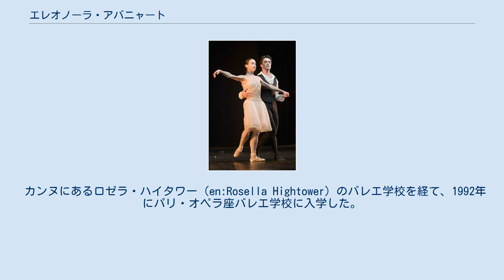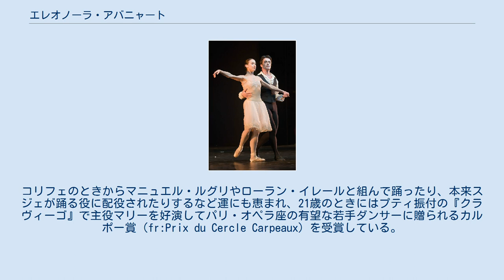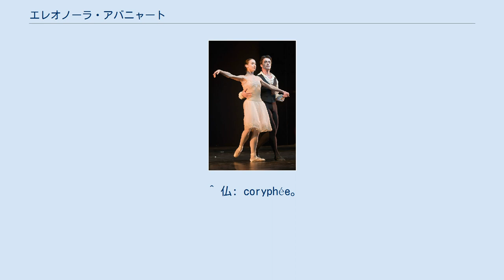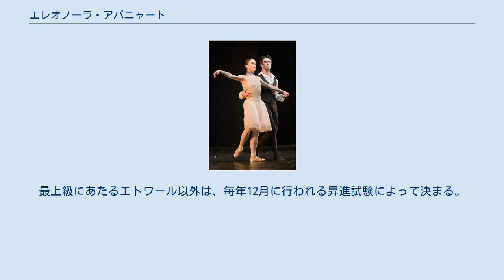エレオノーラ・アバニャート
エレオノーラ・アバニャートとバンジャマン・ペッシュ、2010年 エレオノーラ・アバニャート（Eleonora Abbagnato、1978年6月30日 - ）は、イタリアのバレエダンサー・バレエ指導者である。
地元でバレエを始め、1992年にパリ・オペラ座バレエ学校に入学した。
バレエ学校卒業公演の『騎士と姫君』（セルジュ・リファール振付）に主演して注目を集め、卒業後の1996年にパリ・オペラ座バレエ団に入団した。
ローラン・プティやピナ・バウシュなど現代の振付家の作品でとりわけ個性を発揮し、2013年にエトワールに任命された。
2015年にパリ・オペラ座の現役エトワールとして籍を置いたまま、ローマ歌劇場バレエ団の芸術監督に就任した。
夫の元サッカー選手、フェデリコ・バルザレッティとの間に2子あり。
 シチリア島パレルモの出身。
地元でバレエを始め、イタリア国内のバレエコンクールで入賞してモナコにあるプリンセス・グレース・アカデミーでマリカ・ベゾブラゾヴァに師事した 。
10歳のときには、ローラン・プティ振付の『眠れる森の美女』で小さなオーロラ姫を踊り、11歳になるとパリ・オペラ座バレエ団の舞台にも立った。
 カンヌにあるロゼラ・ハイタワー（en:Rosella Hightower）のバレエ学校を経て、1992年にパリ・オペラ座バレエ学校に入学した。
パリ・オペラ座バレエ学校への入学を勧めたのは、当時校長だったクロード・ベッシー（fr:Claude Bessy）であった。
2人はよく衝突して喧嘩をしていたが、ベッシーはいつも現場にいてアバニャートにすべてを教え、彼女が踊るすべての初役を見ていてくれたという。
 パリ・オペラ座バレエ学校入学と同じ年に、イタリア出身の名バレリーナであるカルラ・フラッチと『フェードル』という作品で共演した。
バレエ学校では、先輩のジャン＝ギヨーム・バールがプティ・ペールを務めた。
バールはアバニャートがパリ・オペラ座バレエ団に入団した後も彼女のよき理解者となって、パートナーとして踊るとともにコンクールの指導をしたり、彼女のための小品を振りつけてくれたりした。
アバニャートはバレエ学校卒業公演の『騎士と姫君』（セルジュ・リファール振付）で主役を務めて注目を集め、卒業後の1996年にパリ・オペラ座バレエ団に入団した。
 入団後の昇進は順調で、1999年にコリフェ、2000年スジェ、2001年にプルミエール・ダンスーズとなった。
コリフェのときからマニュエル・ルグリやローラン・イレールと組んで踊ったり、本来スジェが踊る役に配役されたりするなど運にも恵まれ、21歳のときにはプティ振付の『クラヴィーゴ』で主役マリーを好演してパリ・オペラ座の有望な若手ダンサーに贈られるカルポー賞（fr:Prix du Cercle Carpeaux）を受賞している。
 アバニャートはプルミエール・ダンスーズへの昇進こそ早かったが、最高位のエトワールにたどり着くまでには13年の時間を要した。
当時のパリ・オペラ座バレエ団芸術監督ブリジット・ルフェーヴルにより早い時期からエトワールの踊る役に多く配役されていて、周囲からも任命を期待されていた。
パリ・オペラ座の舞台で踊ってみたい作品は沢山あったが、それらを踊るためにあまりにも長く待たされるのは嫌だということで、アバニャートはパリ・オペラ座以外の世界に目を向けるようになった。
ルフェーヴルから外部で活動する許可が下りたため、アバニャートは故郷のイタリアなどで自由なキャリアを送ることができた。
 この期間はアバニャートにとって難しい時期でもあった。
パリ・オペラ座を長く離れているとエトワールに任命されないのではないかとの心配があったし、身体の維持は常に彼女の最大の関心事となっていた。
アバニャート自身は、パリ・オペラ座を完全に離れることは考えていなかった。
パリ・オペラ座では多くのコリオグラファーの新作を踊っていたし、ローラン・プティからは『若者と死』への出演を請われていた。
アバニャートはエトワール任命直後に行われたインタビューで「あんなにも多彩なレパートリーがあって、世界有数のコリオグラファーたちと仕事することができて、あんなにも素晴らしい公演を行い、同じく素晴らしいレッスン場と教授陣を備えている劇場は他にはないと知っていましたから」とパリ・オペラ座の美点を語っていた。
 アバニャートは長きにわたってエトワールに任命されなかったため...